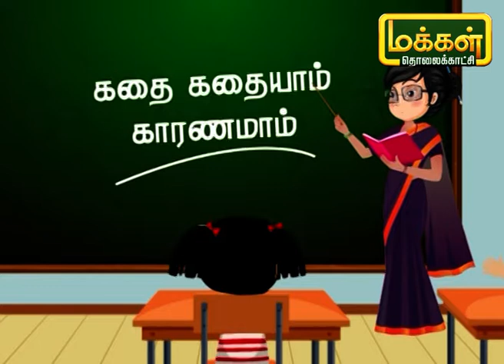கதை கதையாம் காரணமாம் | Kadhai Kadhaiyam Karanamam | Thamizh Pazhagu